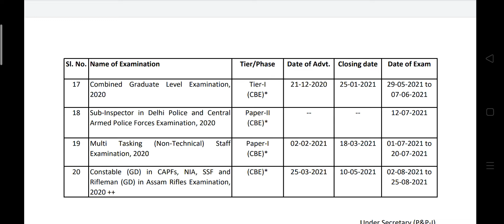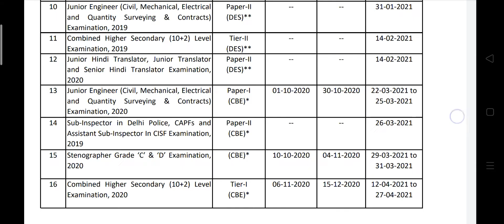SSC GD 2021 new vacancy।। SSC GD नई भर्ती 2021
is video me SSC GD ki new vacancy ke bare me btaya gya h.

SSC GD नई भर्ती 2021
SSC new vacancy confirm

SSC office site- ssc.nic.in